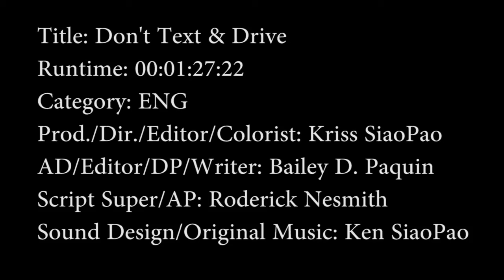PSA: Texting & Driving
This is a Public Service Announcement (PSA) that is to inform everyone that texting and driving doesn't just affect motorists, it can also affect pedestrians.